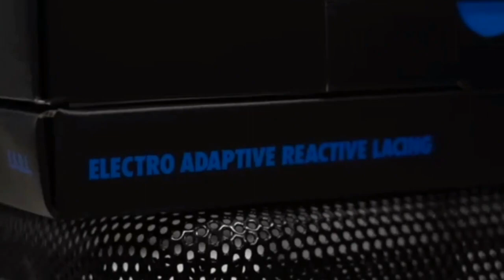nike adapt self lasing shoes in hindi | Rajinder Vlogger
nike adapt self lasing shoes in hindi
Hi
Friends
App is video mein 2019 ki technology dekhe  ge
Nike shoes jo control ho ge mobile se
Watch until end and enjoy
Thanks